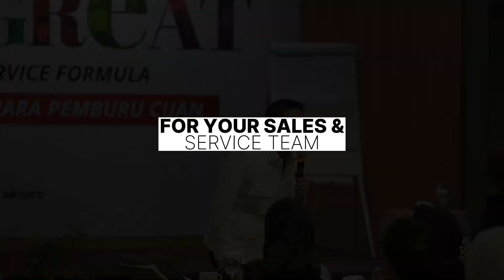Tentang Workshop The Great Sales & Service Formula